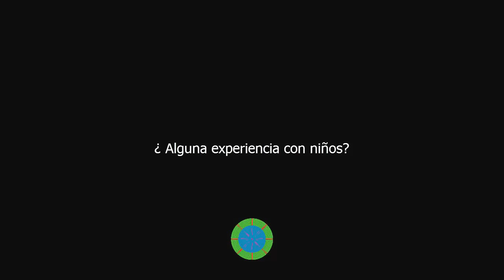Biocuántica Original: Entrevista aVicente Villa: casos físicos severos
Entrevista a Vicente Villa Pardo: Casos Físicos.
Facilitador de P.H, P.H.E OP y Biocuántica.
Craneosacral, cólicos de lactante, shiatsu, parbiomagnético, intolerancias alimenticias.
Madrid